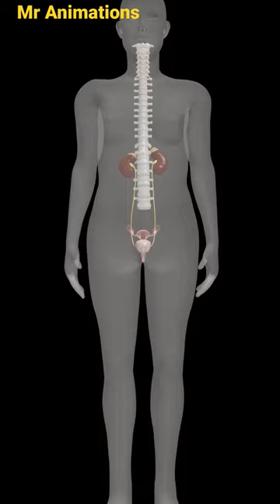😯INCREDIBLE! How Twins Are Born? (3D Animation)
Thankful To:

Character: Mixamo.com